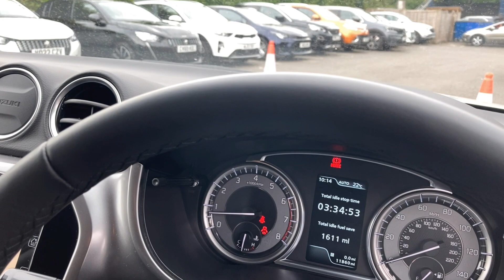Suzuki Vitara 1.4 Boosterjet MHEV SZ-T ALLGRIP Euro 6 (s/s) 5d- KJ21 XKE